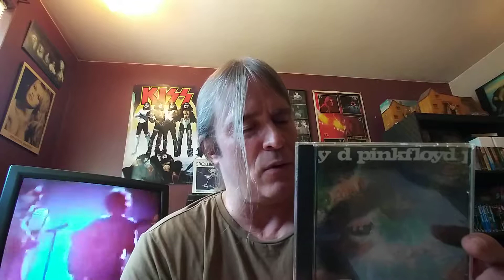PINK FLOYD--A SAUCERFUL OF SECRETS critique.d'album